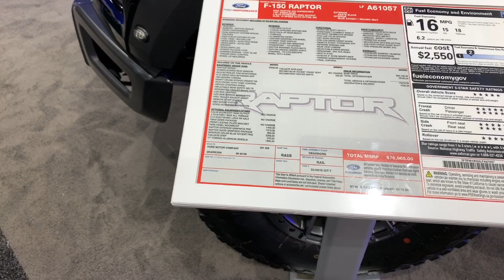Top 8 Must See Vehicles At The 2020 Houston Auto Show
Top 8 Must See Vehicles At The 2020 Houston Auto Show. Certain cars, trucks and SUV's stood out from the rest. Prominent themes of the Auto Show are electric vehicles, hybrids and American muscle cars.

ต้องดูยานพาหนะในงาน 2020 Houston Auto Show รถยนต์รถบรรทุกและรถ SUV บางคันโดดเด่นกว่าที่อื่น หัวข้อเด่นของการแสดงอัตโนมัติคือยานพาหนะไฟฟ้าลูกผสมและรถยนต์กล้ามเนื้ออเมริกัน

กรุณาชอบแสดงความคิดเห็นและแบ่งปันวิดีโอนี้! นอกจากนี้โปรดพิจารณาการสมัคร! เพิ่มเนื้อหาทุกสัปดาห์!